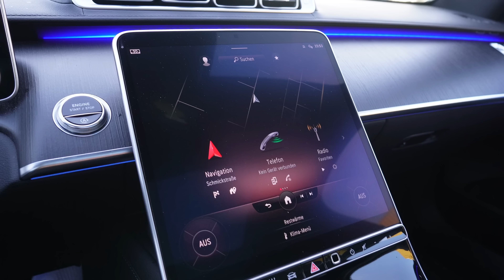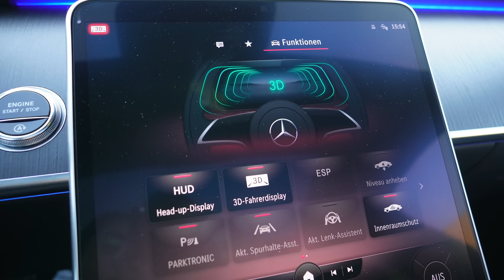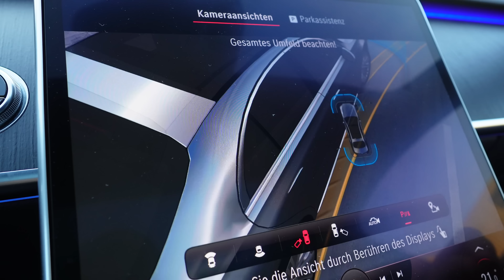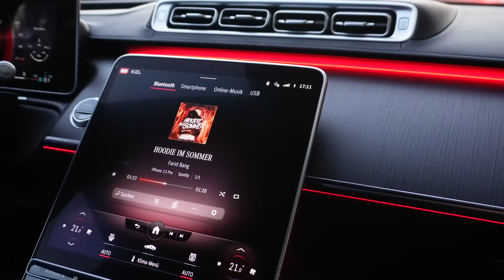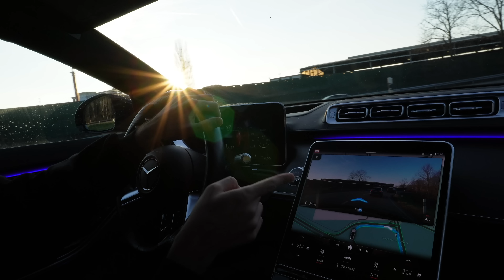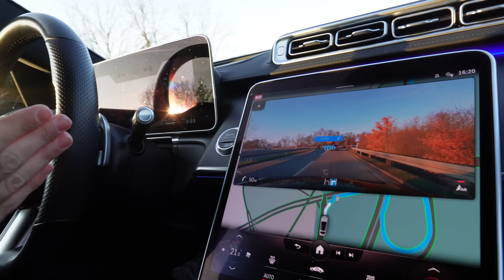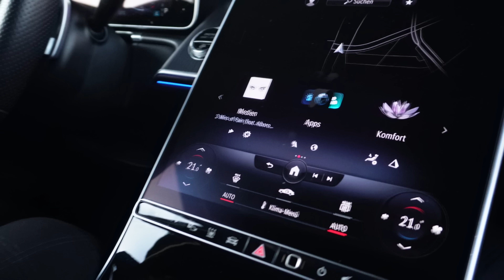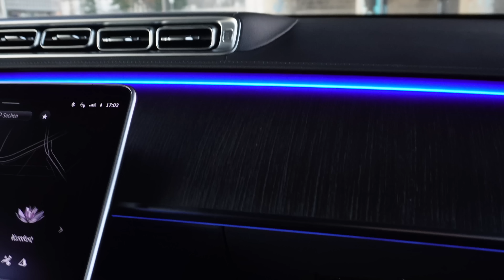Der BESTE Benz? S Klasse W223 (2023) im Test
Was kann die neuste S Klasse von Mercedes? Ich fahre den W223 probe und teile meine Eindrücke mit euch - in diesem Video!